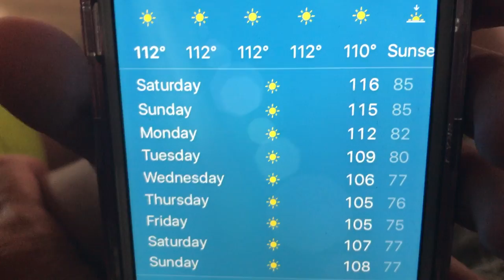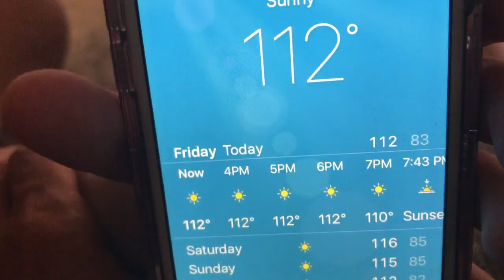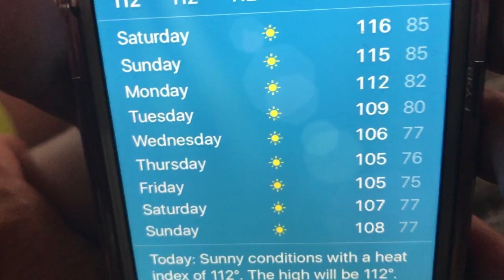Funny Bulldog - How Much Is Too Much? - Dozer Does Vlog 154 - A Bulldogs’s Life - Bulldog Vlog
Today’s dozer does dog vlog or bulldog vlog is … How Much Is Too Much?